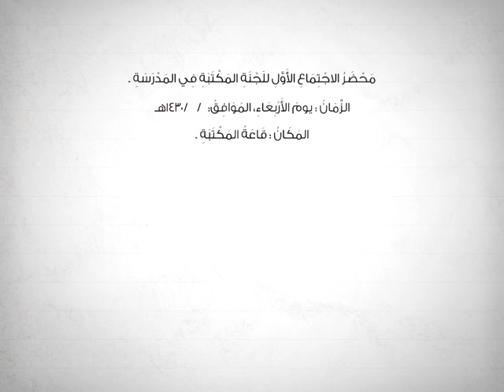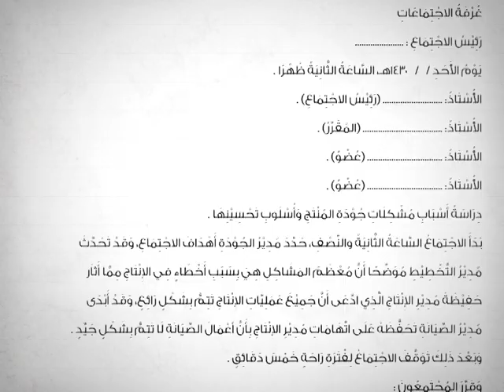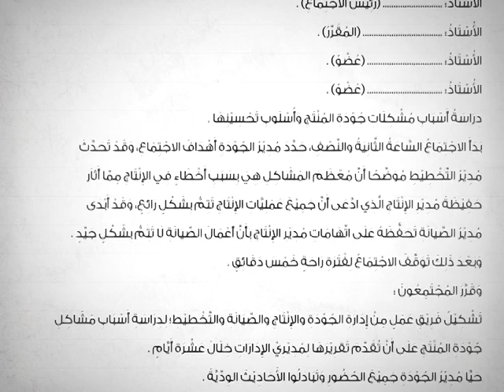محضر جلسة اجتماع